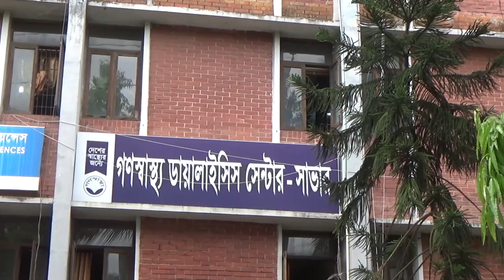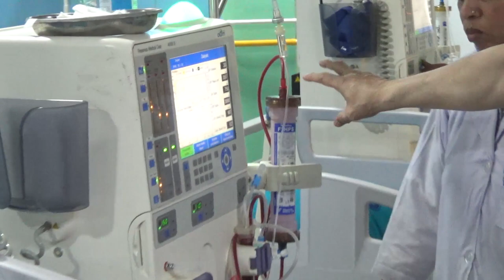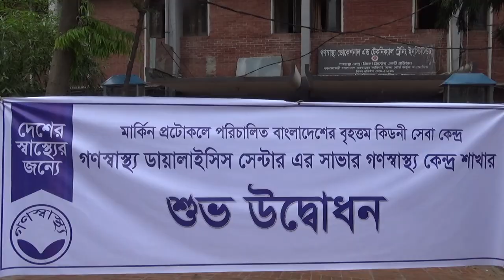HOW WORLD BIGGEST DIALYSIS CENTRE CHARGING LOWEST PRICE, LISTEN TO DR. ZAFRULLAH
HOW WORLD BIGGEST DIALYSIS CENTRE CHARGING LOWEST PRICE, LISTEN TO DR. ZAFRULLAH  CREATED BY বিশ্বের বৃহত্তম ডায়ালাইস সেন্টারে কিভাবে সর্ব নিম্ন দর- শুনুন ডাঃ জাফরুল্লাহর কথা-Mohammed Shawkat Ali ( Doctor Arman) making Video since 1980, He is the Professor of Forensic Medicine & Law at GONOBISWABIDYALAY (PEOPLES UNIVERSITY). Also working in field of telemedicine & Innovative Research.